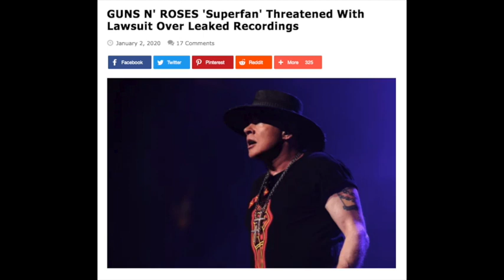Guns N' Roses News: Band Threatens to Sue Superfan Over Leaked Songs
Damian
Nathan
David A.
Rebekah Legion
Wip243
Jenny P
Karen M.
Ben
Zeeshan H
Linda S.
Ms. Metal
Mary T
Brian P
Lou V
Mark S.
Karl M
Jack B.

0Sept. 25 - Charlotte, N.C. @ Spectrum Center
Sept. 28 - Louisville, Ky. @ Louder Than Life Festival
Oct. 1 - Jacksonville, Fla. @ VyStar Veterans Memorial Arena
Oct. 4 - Austin, Texas @ Austin City Limits
Oct. 7 - Wichita, Kan. @ INTRUST Bank Arena
Oct. 11 - Austin, Texas @ Austin City Limits
Oct. 13 - Manchester, Tenn. @ Exit 111 Festival
Oct. 15 - Lincoln, Neb. @ Pinnacle Bank Arena
Oct. 23 - Oklahoma City, Okla. @ Chesapeake Energy Arena
Oct. 25 - New Orleans, La. @ Voodoo Festival
Oct. 29 - Salt Lake City, Utah @ Vivint Smart Home Arena
Nov. 1 - Las Vegas, Nev. @ The Colosseum at Caesars Palace
Nov. 2 - Las Vegas, Nev. @ The Colosseum at Caesars Palace